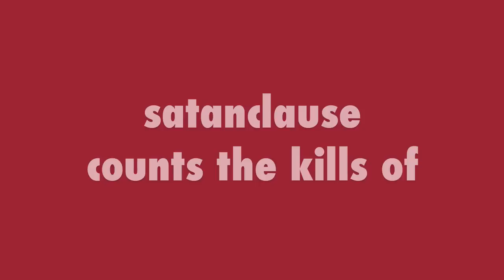Magnum Force (1973) Clint Eastwood killcount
Dirty Harry returns in this inferior, but still awesome sequel where, as well as blowing away the usual scumbags, he takes on a group of vigilante cops (which does seem a bit hypocritical, but they kill several innocent people).